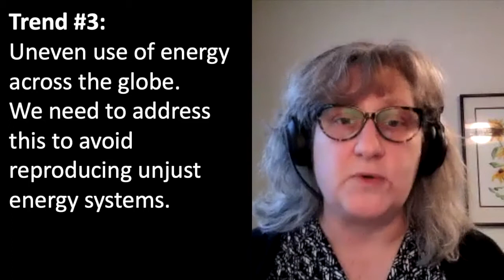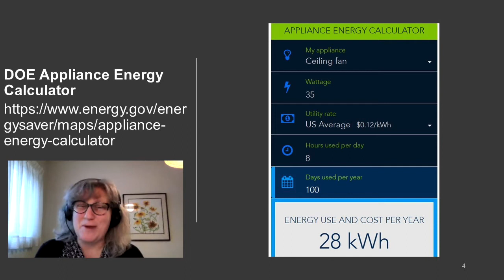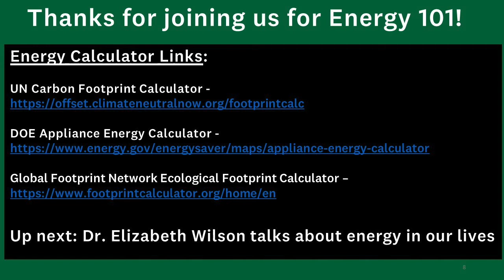Energy 101: Overview (Week 1, Video 1)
Welcome to Energy 101! In this video, Dr. Megan Litwhiler, Irving Institute Program Manager for Advanced Learning Initiatives and Dr. Amanda Graham, Irving Institute Academic Director, will present an overview of the topics to be covered in Energy 101 and why they are critical to understanding how energy and society shape and are shaped by each other.